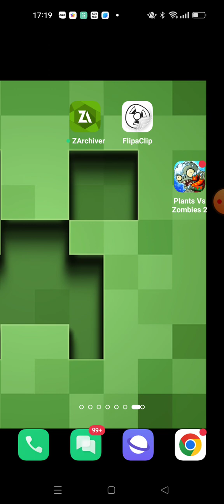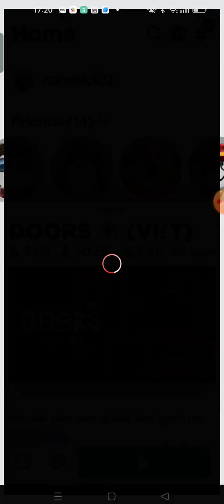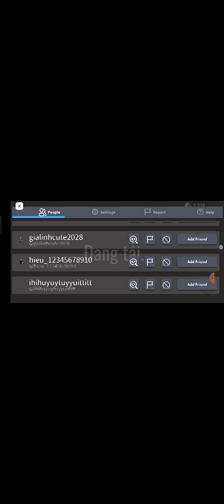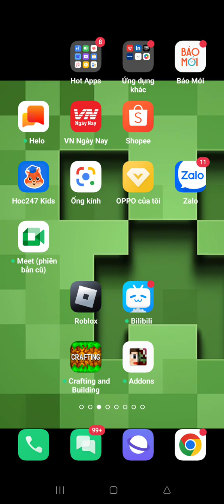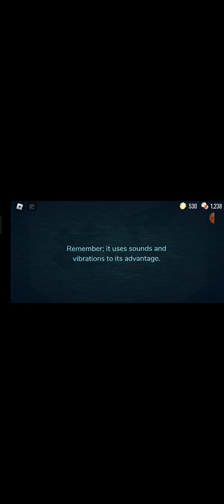tôi đã cố gắng hết sức để qua cửa 100 rồi bị figure giết